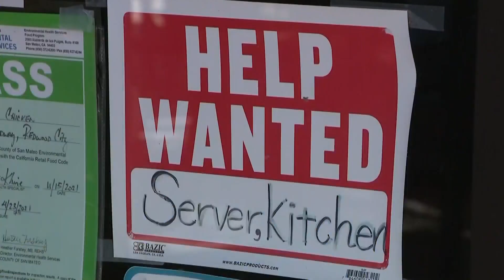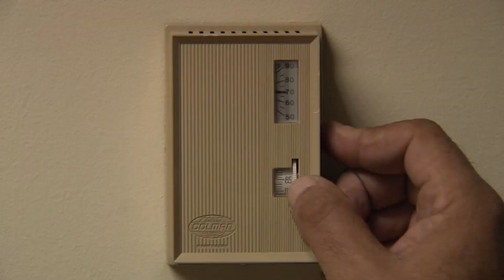How to hold on to more of your money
Deals are one way to save but with food, energy, taxes and cost of living growing. But how do we cope with inflation at home? Personal finance expert Anthony O'Neal shares some crucial tips.